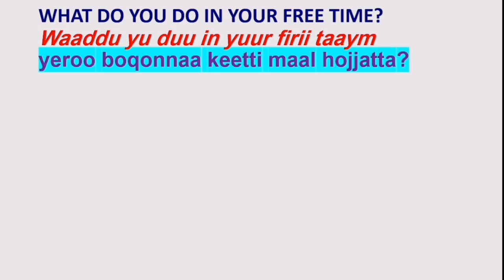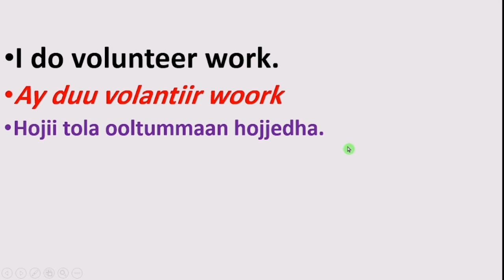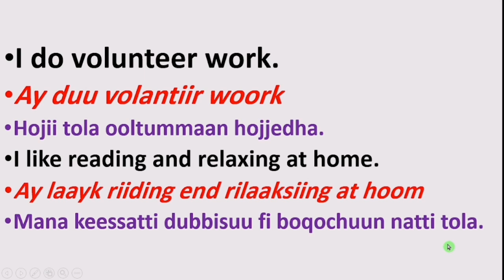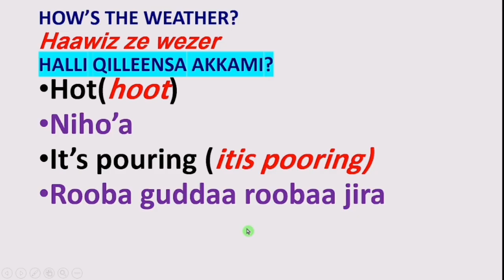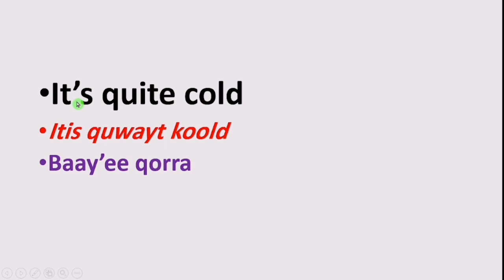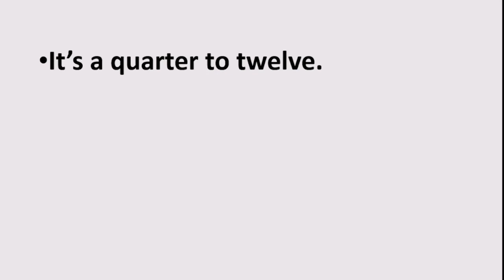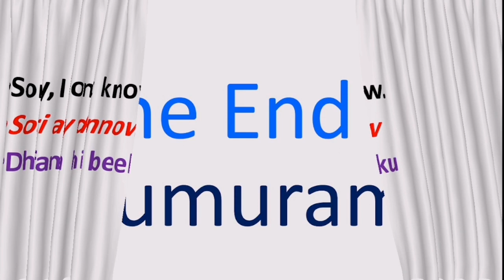kutaa 2#Gaafilee gaafatamuun hin oolle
Gaafilee fii deebii akkaan barbaachisoo tahan kutaa lammaffaa  hanga xumuraa yoo hordoftan isin jijjiruudandahuudha.